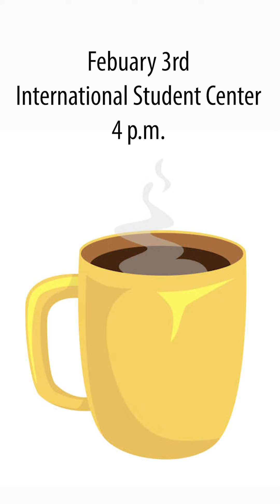K-State Today Events Jan. 30 - Feb. 5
Wednesday, Feb. 1, 11:00 AM - Friday, February 3, 7:00 PM | Knock at the Cabin

Pick up one FREE ticket to the opening night of Knock at the Cabin per valid K-State Student ID on Feb. 1st at starting at 11am while supplies last at the welcome desk in the Student Union.

Free film screening at AMC Manhattan on Feb 3, starting at 7pm! Must present ticket from UPC upon arrival.

Friday, February 3, 4:00 - 5:00 PM | Coffee Hour: Vietnam

Coffee Hour is a culturally enriching experience designed to give international students a chance to present their country and culture to others in an open and relaxed setting. Student presenters share their thoughts and feelings on a variety of topics and issues concerning their country’s culture, history, and politics and also promote awareness and discussion among those attending the presentation. Enjoy a cup of coffee and sample traditional cuisine from the presenter's culture.

Friday, February 3, 10:00 - 12:00 PM | Fashion Career Meet-Up

The Fashion Career Meet-Up is organized around the many opportunities for fashion majors and more! This event is intentionally limited to no more than about 25 organizations so that networking feels casual and is less pressured than a traditional career fair. See each event's details in Handshake for more information.

Wildcat Watch video production operates as a Department Student Organization under the guidance of K-State's Division of Communications and Marketing.